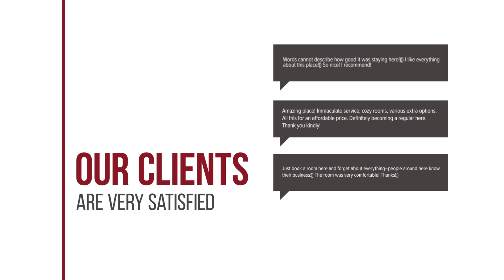Villa Vassilis hotel review | Hotels in Manganos | Greek Hotels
Villa Vassilis hotel video review. Hotels in Manganos, greek 3 stars hotels.